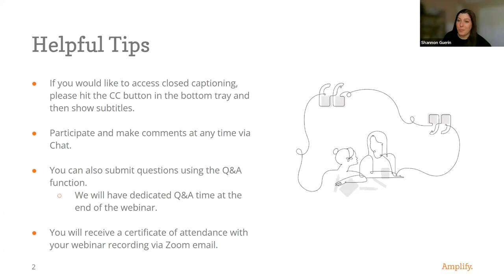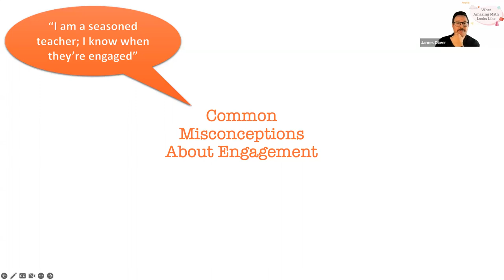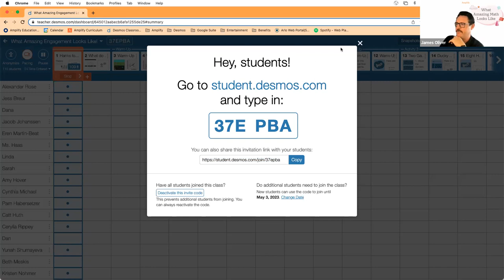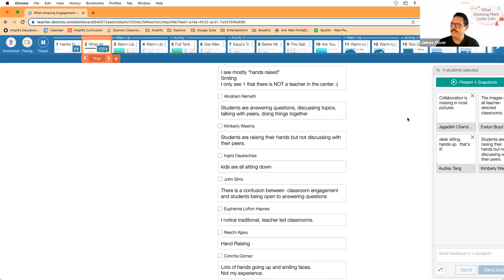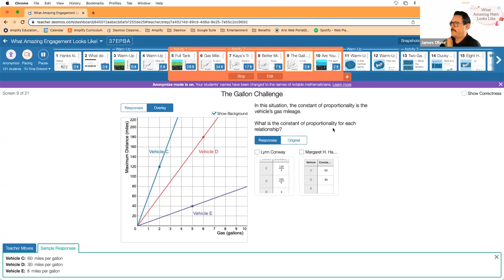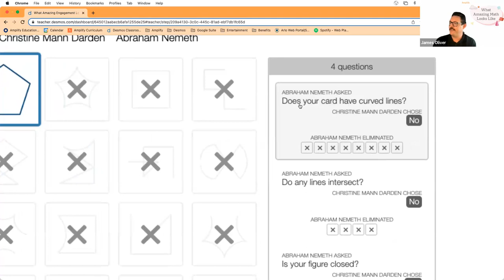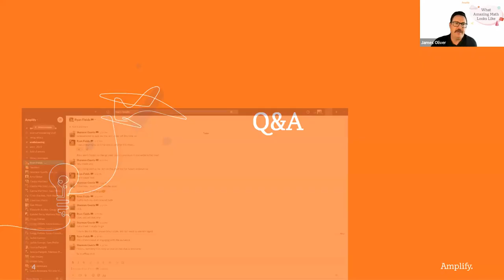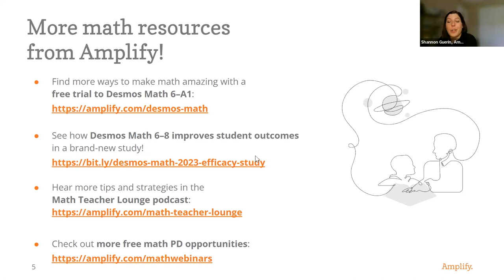6–8 Grade Math Engagement - Middle school math resources | Amplify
James Oliver discusses what amazing K–12 math engagement looks like. Watch to get more information about student and teacher math resources!

Key moments:

7:15 How do we know when student's are engaged in lessons
10:15 Common misconceptions about engagement
13:10 Teacher-directed learning vs. student-directed learning
18:04 Teacher view of Desmos Classroom
27:07 Desmos Classroom engagement warm-up
32:02 Student-directed learning engagment through Desmos Classroom activities
44:10 Q & A

See how Desmos Math 6–8 improves student outcomes in a brand-new study!

Hear more tips and strategies in the Math Teacher Lounge podcast